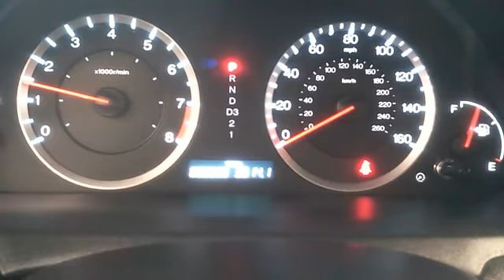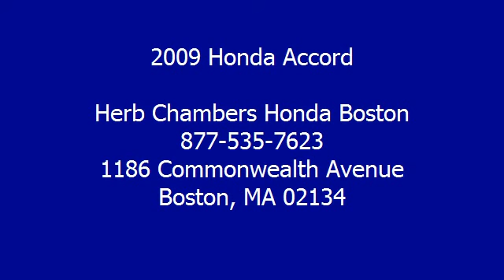2009 Honda Accord - Herb Chambers Honda Boston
Herb Chambers Honda Boston
1186 Commonwealth Avenue

For Sale: 2009 Honda Accord
VIN: 1HGCP26839A109689
Engine: 2.4L I-4
Drivetrain: FWD
Transmission: 5-speed AT
Mileage: 29,746
Color: Alabaster Silver Metallic (exterior) Black w/Leather-Trimmed Seat Trim (interior)

Features:
Car Fax 1-Owner, ONLY 29,746 Miles! GREAT FUEL ECONO 30 MPG Hwy/21 MPG City! Premium Sound System, Power Tilt/Sliding Sunroof, Heated Driver Seat, CD Changer, Auxiliary Audio Input, Satellite Radio, Heated Seats, Moonroof, Leather HONDA ACCORD: UNMATCHED QUALITY: Car Fax 1-OwnerQualifies for Car Fax Buyback Guarantee. 5 Star Driver Front Crash Rating. 5 Star Driver Side Crash Rating. 5 Star Passenger Front Crash Rating. Approx. Original Base Sticker Price: $26,400*. KEY FEATURES ON THIS ACCORD INCLUDE: Heated Mirrors,Heated Driver Seat,Leather Seats,Power Tilt/Sliding Sunroof,Premium Sound System,Satellite Radio,Auxiliary Audio Input,CD Changer MP3 Player,Keyless Entry,Remote Trunk Release,Steering Wheel Audio Controls,Child Safety Locks. THREE DECADES STRONG, THE ACCORD KEEPS GETTING BETTER: One of Car and Driver's 10 Best Cars a record 24 times during the past 28 years. Honda has the highest owner loyalty of any brand. Received 5/5 Power Circles for Overall Initial Quality and 4.5/5 Power Circles for Predicted Reliability from JDPower. Consumer Guide Best Buy Car. Great Gas Mileage: 30 MPG Hwy. WHY BUY FROM US: This Herb Chambers Certified Pre-Owned Vehicle comes with our unique 3-day money back guarantee and 30 day, 1,500 mile Exchange Program as well as a complete pre-owned portfolio including Car Fax and mechanical history. Pricing analysis performed on 12/23/2011. Fuel economy calculations based on original manufacturer data for trim engine configuration. Please confirm the accuracy of the included equipment by calling us prior to purchase.